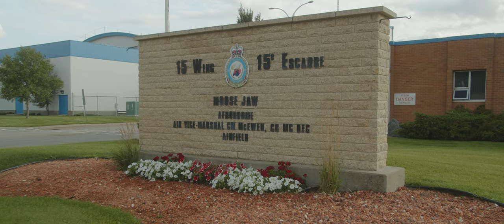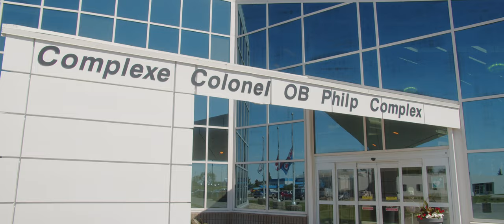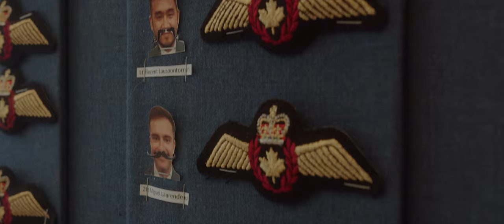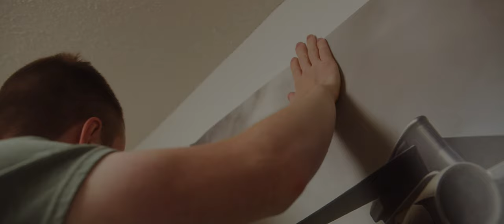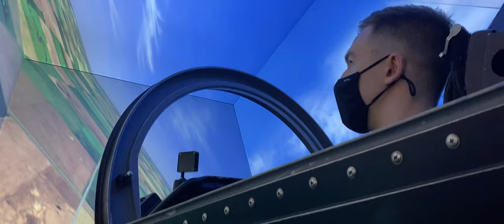Per Ardua - NFTC Phase 2 2104 - Ep.1 Ground School and Sims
"Per Ardua" or "Through Adversity", to say that RCAF pilot training is challenging would be an understatement.
Students of NFTC Phase 2 - 2104 arrives in Moose Jaw, Saskatchewan to begin their 8 months long journey in the middle of a world wide pandemic to become pilots in the Royal Canadian Air Force.  But before we take flight in the CT-156 Harvard II, we must go through months of intensive ground school training and 20 hours in the simulators before we strap-in to the real thing.

In the upcoming episodes, you will get to meet the students of 2104 and get a glimpse of our day to day life as a student at 2CFFTS on the flight line. and of course there will be flying footage as I get them from other guys on course.

Shot and Edited by: Lt Vincent Lausoontornsiri
Assistant Editor:      2Lt Miguel Laurendeau
VO Written by:          2Lt Michael de Grasse

Andreas Waldetoft (Hearts of Iron IV) -  Allies Main Theme -  - Permission for use given by Paradox Interactive - Thank you so much for your support of the project!
Clark + Walker - Revenant

Drone Disclaimer: Sub 250g drone flown in accordance with CAR 900.06.  Extreme caution was carried out due to proximity of Class D Airspace on the weekend where no air operations were conducted at the time of filming.

Simulator footages approved by CAE.